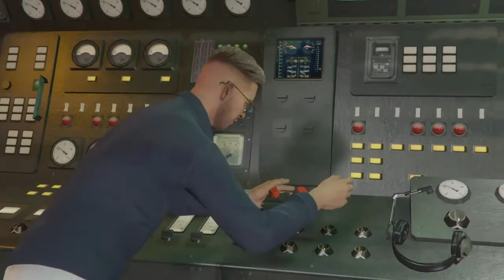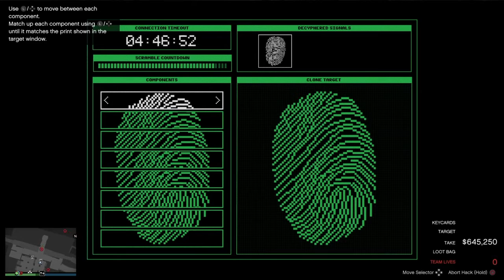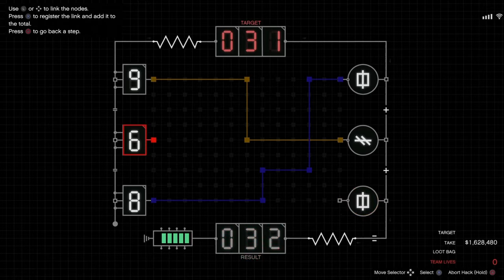Gila gilaan 4 Orang [Crazy Mode] The Cayo Perico Heist - GTA Online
Asiiiiik